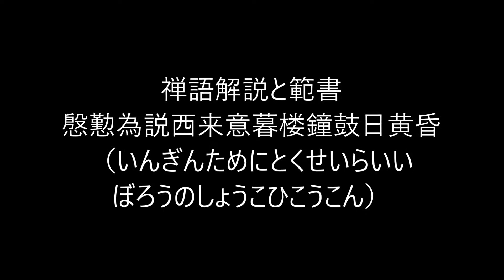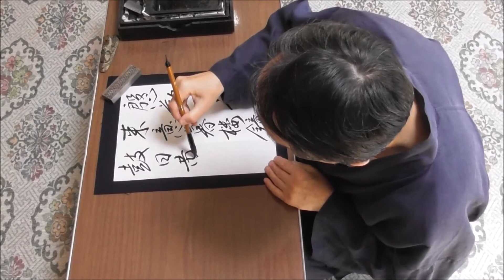田村季山先生による禅語解説と範書「慇懃為説西来意暮楼鐘鼓日黄昏」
本日は「慇懃為説西来意暮楼鐘鼓日黄昏（いんぎんためにとくせいらいいぼろうのしょうこひこうこん）」です。